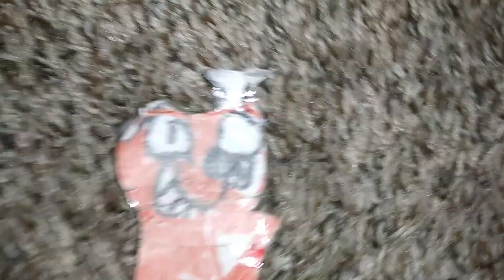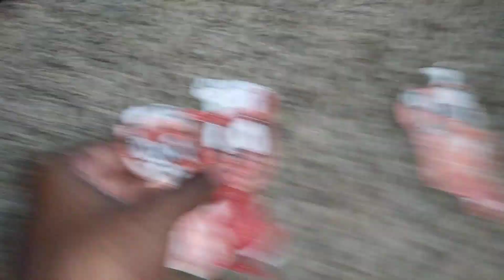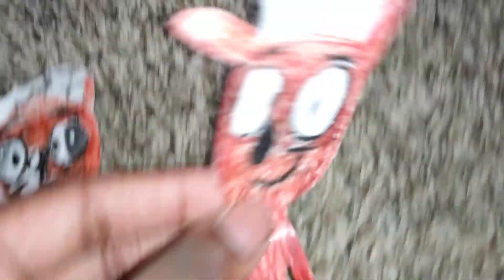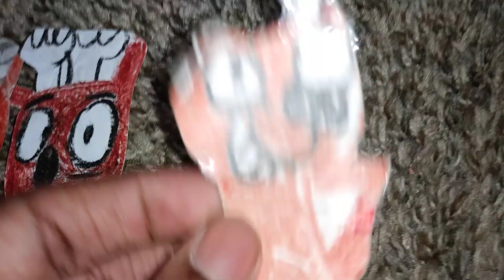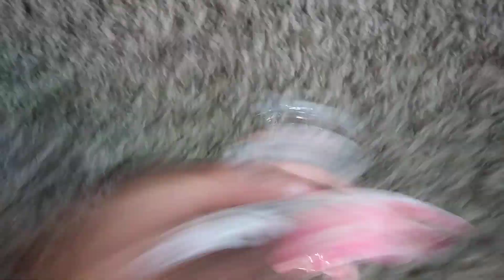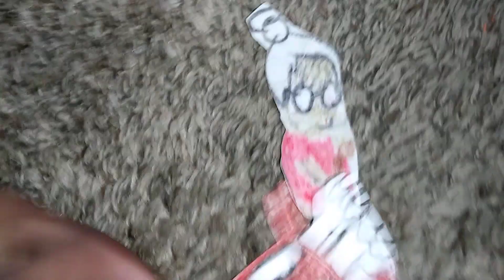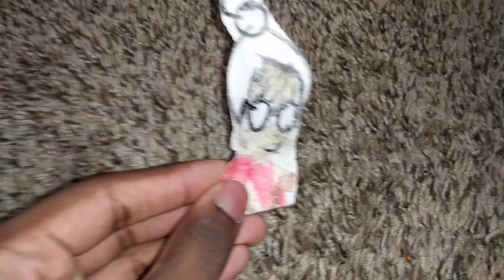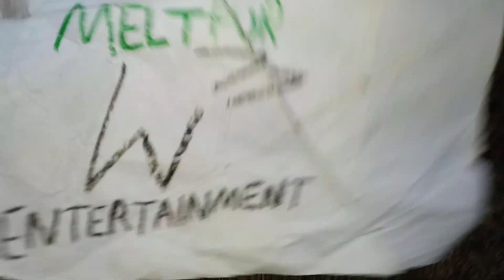Deerlins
Episode 18 Deer Rap/Lady and Deer. Deerlin #2 makes a cool catchy rap tune. 🎤 Deerlins help an old lady across the road. 🚗